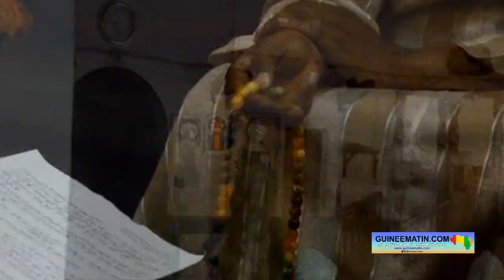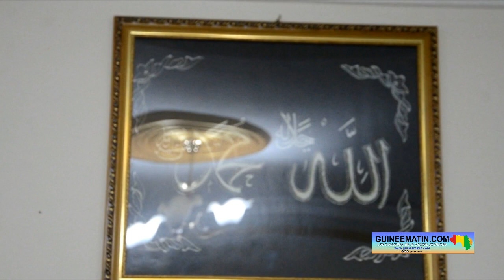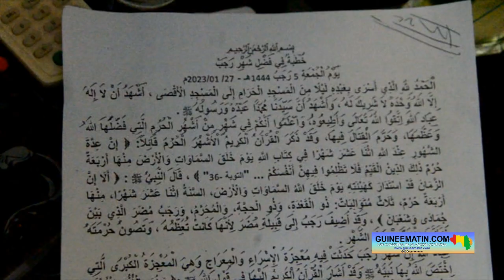Sermon du vendredi : Elhadj Aly Soumah invite les croyants à faire du bien et à se faire confiance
Le thème choisi par la ligue islamique nationale pour le sermon dans les mosquées pour ce vendredi, 27 janvier 2023, porte sur l'importance du mois de Rajab de la religion musulmane. Elhadj Mohamed Aly Soumah, l'imam de la mosquée de Kipé Gassamaya, dans la commune de Ratoma, a mis l'occasion à profit pour appeler les croyants à faire du bien, à se repentir mais aussi à se faire confiance entre eux dans leur collaboration.

Rajab, le 7ème mois du calendrier lunaire musulman, est classé parmi les 4 mois sacrés en Islam. Dans l'histoire de la religion musulmane, beaucoup d'événements ont eu lieu durant le mois de Rajab. Une façon de démontrer toute l'importance que revêt ce mois pour les croyants.